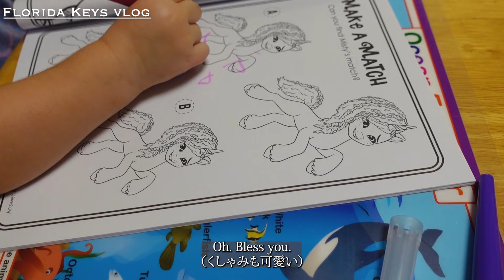フロリダキーズ諸島vlog✨やっと会えた親戚と大親友になれました！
Hi, everyone! Mayuです。
ホストシスターの結婚式の帰りに実はずっと楽しみにしていた場所
Florida Keysに行って来たんです！

景色もご飯もそして何より子供たちが可愛すぎました。。。
なんて愛おしいんでしょう🥺

『パパッと頭に入る英語の動詞図鑑』のご購入はこちらから↓

毎日英語のクイズをストーリーで発信しています。

英語・留学について動画を作っています！